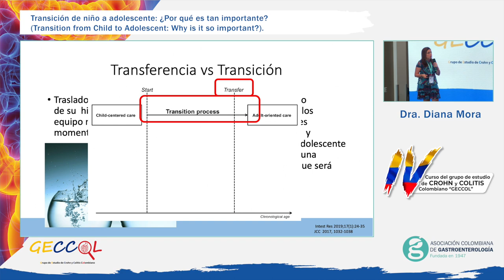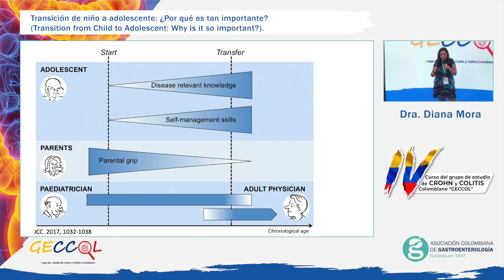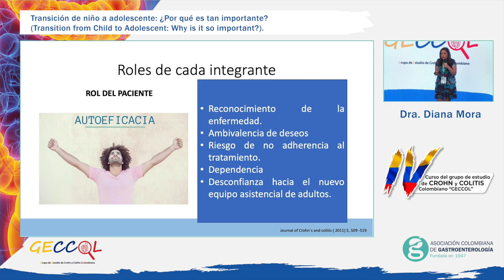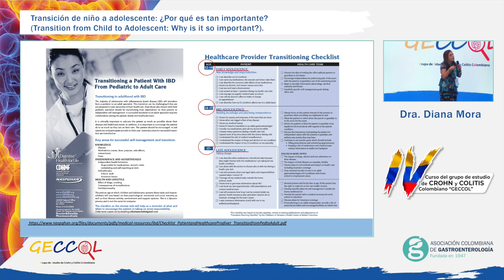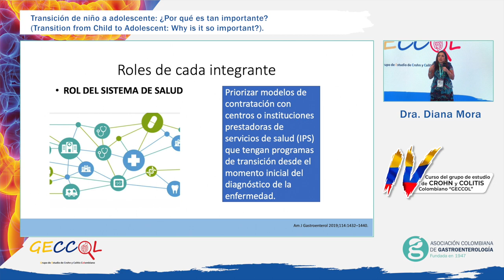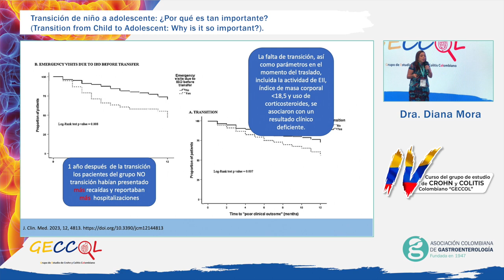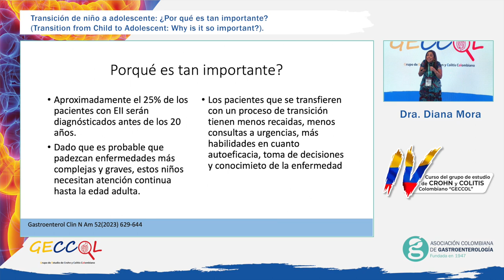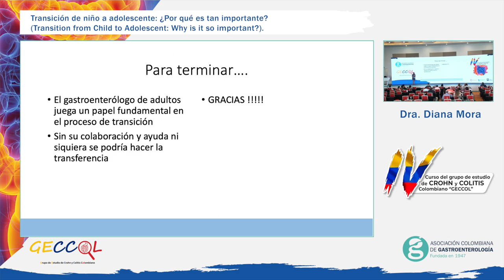Congreso de Crohn y Colitis Día 3 - Dra Diana Mora - Transicion de Niño a Adolescente